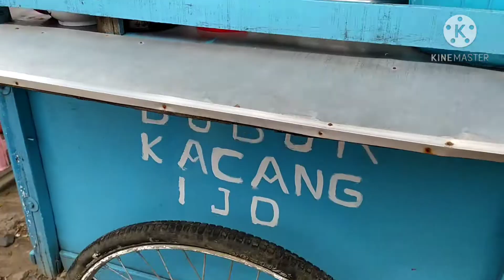BUBUR KACANG IJO DEPAN BRI WEDARIJAKSA PATI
Manfaat Bubur Kacang Ijo

1. Kacang hijau memiliki kandungan protein yang cukup tinggi, yaitu sebanyak 24 %. Di dalamnya terdapat sumber mineral penting antara lain kalsium dan fosfor yang bermanfaat untuk memperkuat tulang. Lemaknya merupakan asam lemak tak jenuh sehingga baik untuk jantung. Selain itu aman dikonsumsi oleh mereka yang memiliki masalah dengan berat badan karena kandungan lemahnya rendah.

2. Kacang hijau mengandung vitamin B1 yang berfungsi untuk mencegah penyakit beri-beri, membantu proses pertumbuhan, meningkatkan nafsu makan, memperbaiki saluran pencernaan, dan memaksimalkan kerja syaraf. Ada penelitian yang menyatakan bahwa pada sekelompok orang yang makanannya kurang cukup mengandung vitamin B1, seperti kacang hijau, dalam waktu singkat muncul gejala-gejala mudah tersinggung, tidak mampu memusatkan pikiran, dan kurang bersemangat. Gejala-gejala ini mirip dengan tanda-tanda orang stres.

3. Selain vitamin B1, kacang hijau juga mengandung vitamin B2 yang tugasnya membantu penyerapan protein dalam tubuh. Kehadiran vitamin B2 ini akan meningkatkan pemanfaatan protein sehingga penyerapannya menjadi lebih efisien.

4. Di samping itu lemak yang terkandung dalam kacang hijau pun cukup rendah sehingga bagi mereka yang ingin melakukan diet makanan ini bisa menjadi pilihan yang tepat dengan beragam cara dan bentuk penyajian. Misalnya dibuat menjadi bubur kacang hijau, es, kue, atau sebagai bahan tambahan dalam jenis minuman tertentu seperti es campur atau es teler.

Oh ya gan, sekedar informasi tambahan , selain kacangnya, kecambah kacang hijau juga punya manfaat tak kalah penting antara lain :
1. Antioksidan kecambah membantu memperlambat proses penuaan
2. Mencegah penyebaran sel kanker
3. Kandungan vitamin E-nya membantu meningkatkan kesuburan
4. Sangat baik untuk menjaga keasaman asam lambung dan melancarkan pencernaan.
5. Berguna untuk kecantikan yaitu meremajakan dan menghaluskan kulit, menghilangkan noda-noda hitam pada wajah, menyembuhkan jerawat, menyuburkan rambut dan melangsingkan tubuh.